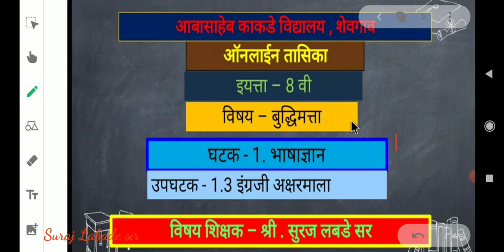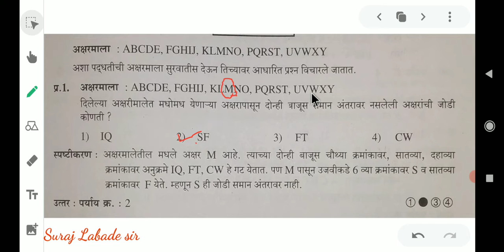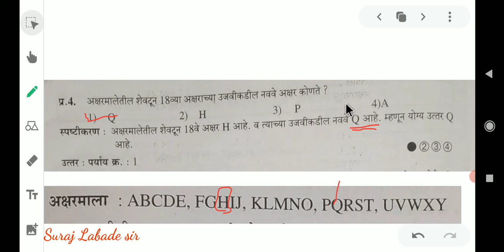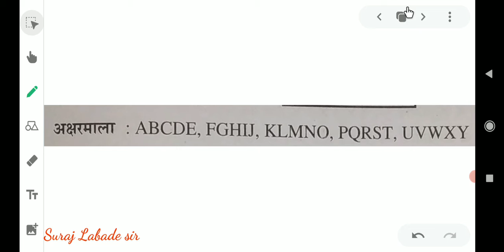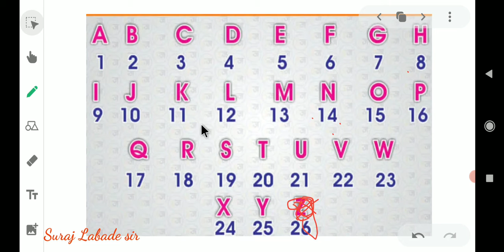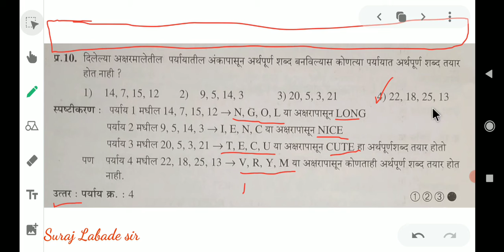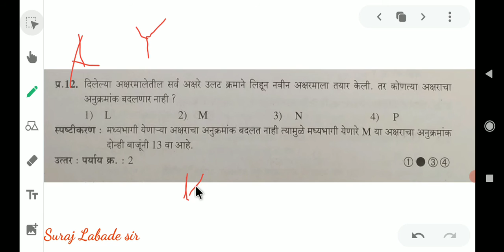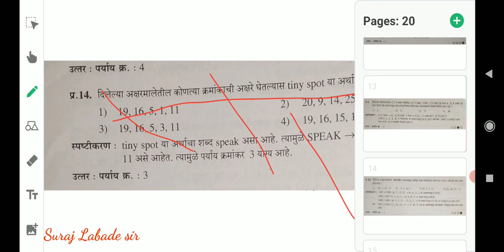1.3 इंग्रजी अक्षरमाला # घटक - 1. भाषा ज्ञान # बुद्धिमत्ता चाचणी # इयत्ता आठवी # शिष्यवृत्ती परीक्षा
1.3 इंग्रजी अक्षरमाला
1. आकलन , भाषा ज्ञान
विषय - बुद्धिमत्ता चाचणी
इयत्ता - आठवी
शिष्यवृत्ती परीक्षा
महाराष्ट्र राज्य परीक्षा परिषद , पुणे
नमुना प्रश्न व त्यांचे स्पष्टीकरण
विषय शिक्षक - श्री. सुरज लबडे सर
स्पर्धा परीक्षेसाठी उपयुक्त
तसेच वेगवेगळ्या परीक्षांसाठी महत्त्वपूर्ण घटक